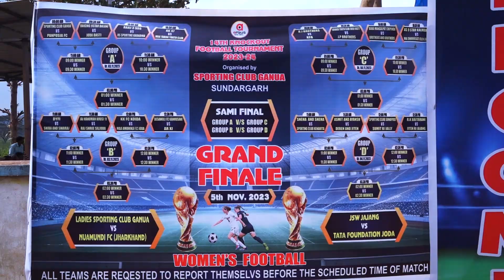Futball Final Ganuan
Beautyfull Playgraund